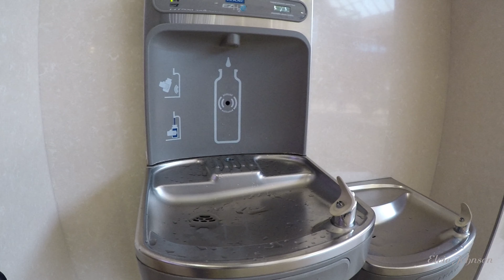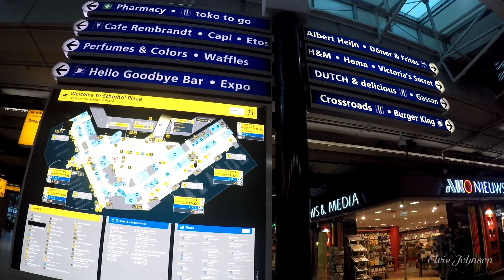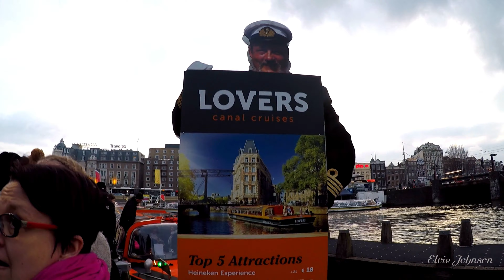DAY TOUR in Amsterdam, Netherlands VLOG 16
Solo Traveller in Amsterdam, Netherlands VLOG 16

Check out
 this happened Last April 2018 on my Birthday and i just want to share my Travel experienced to everybody to my Youtube family and friends.